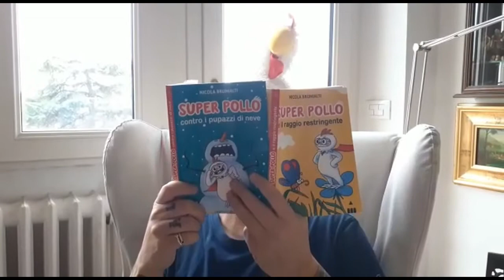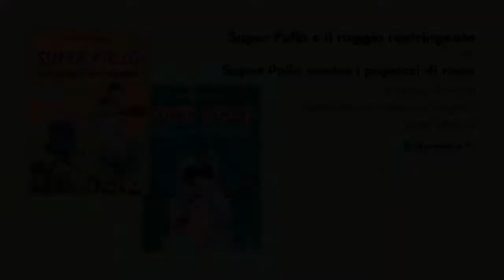Brunialti - Super Pollo e il raggio restringente, Super Pollo contro i pupazzi di neve [Booktrailer]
Le avventure di Michelino Mirandola. Lo chiamano tutti PAPPAMOLLA, ma la sua identità segreta – SUPER POLLO – serve a lavorare in incognito, senza farsi riconoscere. Nicola Brunialti ci racconta le sue nuove avventure...